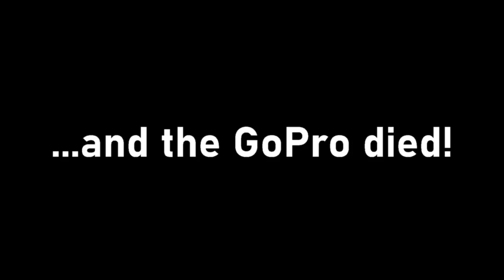The Strongest AND Lightest Paramotor Trike On The Market!! Air Trike EXTREME FUN!!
The Flat Top Paramotor Air Trike SUCKS because...

...it spoils you!

5 minutes and 4 bolts later, and you no longer have to do ANY RUNNING!!

You don't have to worry about the wind direction...
You don't have to worry about launching or landing into the wind...
You don't have to carry the weight on launch or landing...
And you can do touch and goes anywhere you want!

The AIR TRIKE Is AMAZING!!

It's also the best paramotor trike on the market for quite a few reasons.

First, it's built like a tank. You can smack this thing into the ground a dozen times and it will just keep on flying. Hard landings are NO BIG DEAL!

Secondly, it's extremely light at only 26 pounds which means you do NOT have to fly a bigger glider than you normally do or a bigger engine! Some trikes out there are so heavy that you literally have to go up 1 or 2 glider sizes in order to fly it! Depending on your engine you might also have to bump up to a larger engine too! That's STUPID!!

Third, it doesn't roll over!! The center of gravity on the Air Trike is very low which makes it extremely hard to roll over and flip! It also has a very wide stance which again makes it darn near impossible to flip it!

One big thing that the AIR TRIKE does that quads and other trikes don't do, is it turns the direction the glider is pulling it. Unlike a quad which turns in the opposite direction, when the glider pulls you to the right, the AIR TRIKE turns to the right. THIS IS HUGE because if it turns away from the glider you roll it. Which is why you see quads roll ALL THE TIME!!

The coolest part about the Air Trike is that it attaches right onto ANY Flat Top Paramotor with 4 bolts in literally 5 minutes! It's build to be universal with any Flat Top Paramotor out there so you don't have to have a trike paramotor and foot launch paramotor! You get 2 in 1!

There is so much more information on the AIR TRIKE that I'd love to tell you but I just can't fit it all on here...

If you are ready to take your first flight, Super Training is my 10-day paramotor training school where I personally take you from never having touched the glider to a master pilot in only 10-days. I do 5 training classes a year with 12 students a class down in Corpus Christi, Texas. I've been running these training classes for 20 years and have trained over 1038 students safely.